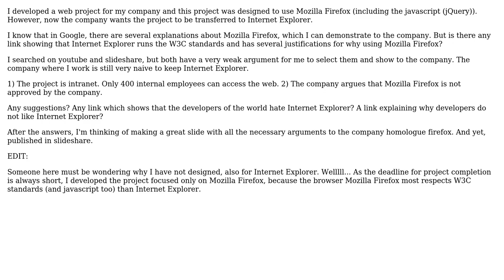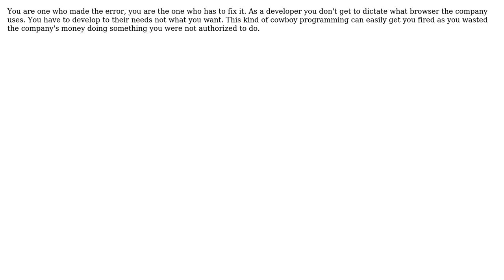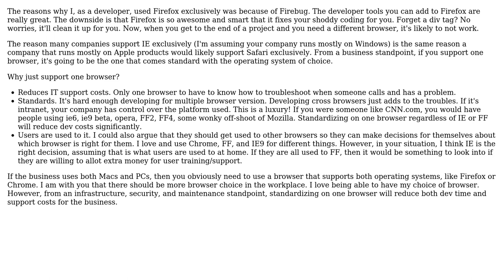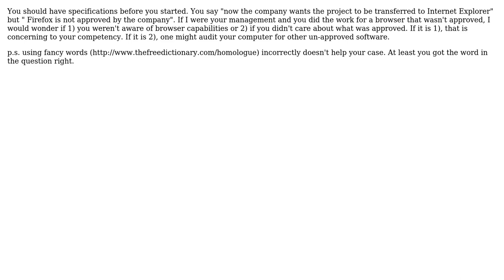Software Engineering: Arguments to homologate Firefox in a Company (7 Solutions!!)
Software Engineering: Arguments to homologate Firefox in a Company

With thanks & praise to God, and with thanks to the many people who have made this project possible! | Content (except music & images) licensed under CC BY-SA | Music | Images & others | With thanks to user Vegetus user SnoopDougieDoug user Ryan Hayes user Martin Wickman user jzd user JohnFx user HLGEM user Brian Carlton and the Stack Exchange Network Trademarks are property of their respective owners. You are responsible for your own actions.